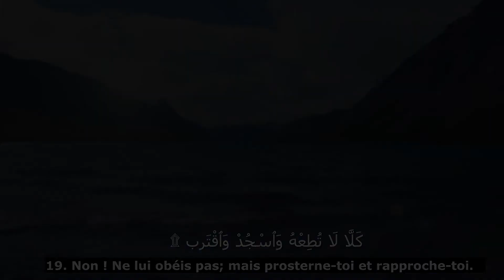Sourate AL-ALAQ / L'ADHÉRENCE